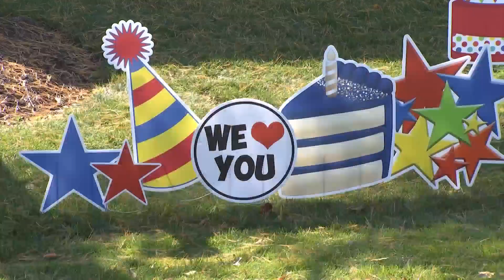'I love America': 100 year old Rockford WWII vet celebrates his birthday